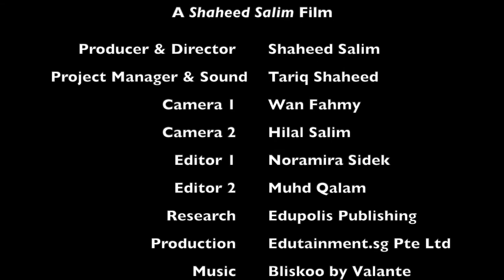Singapore COVID-19 Business Talks: Melvin Lim (Property Lim Brothers)